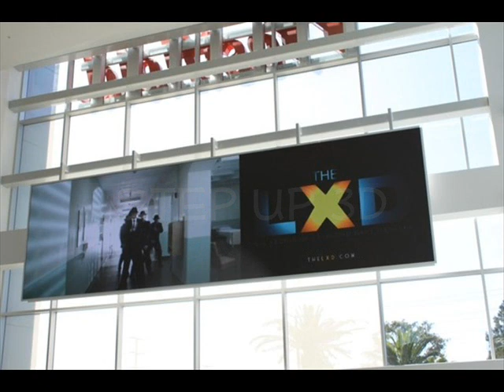Madd Chadd - On What Makes A Good Dancer (On Set Of Set Up 3D)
Madd Chadd with Mr_ on what makes a good dancer, on the set of "Step Up 3D"

Step Up 3D coming soon...